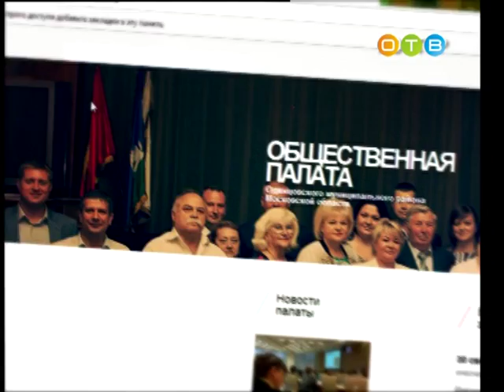Разберемся 14 09 2016